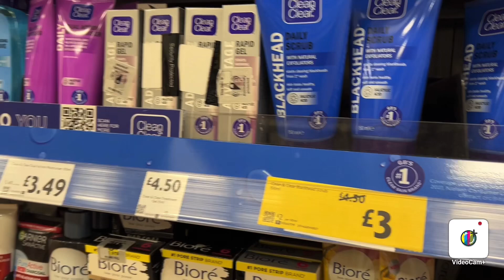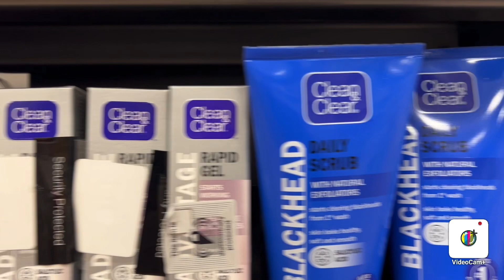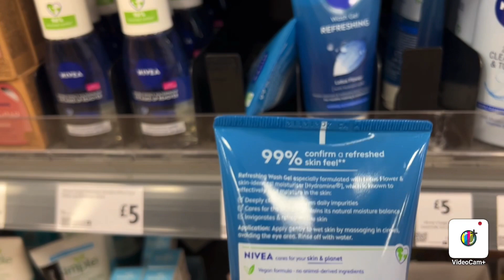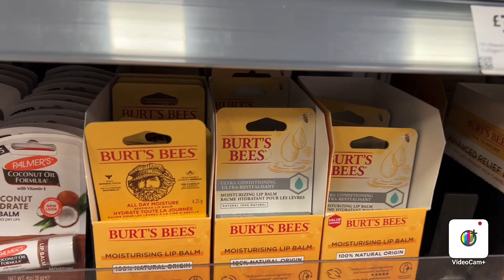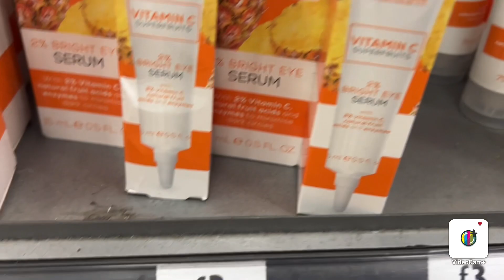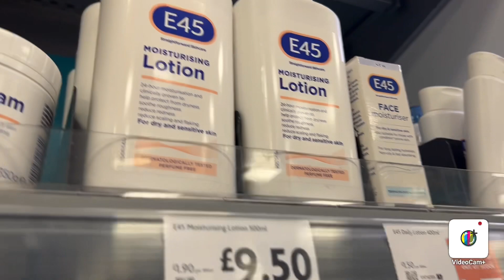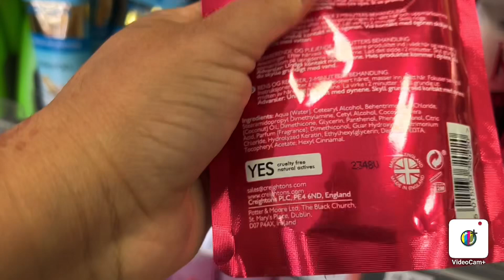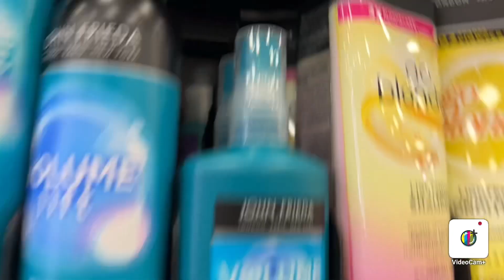Skin products ||sara chef & beauty uk